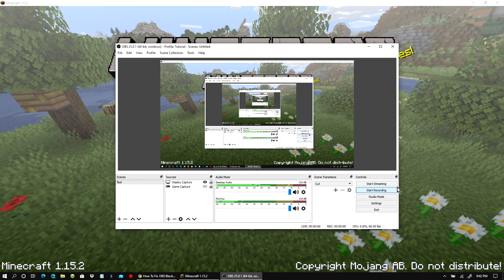minecraft survival part 1